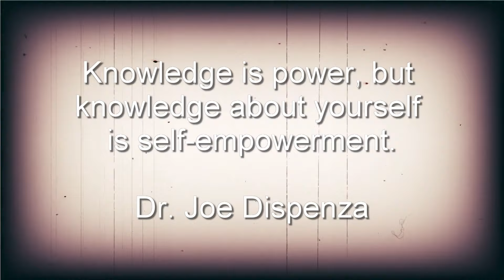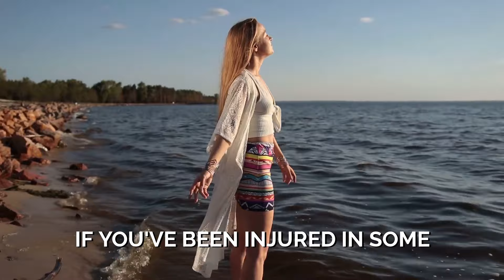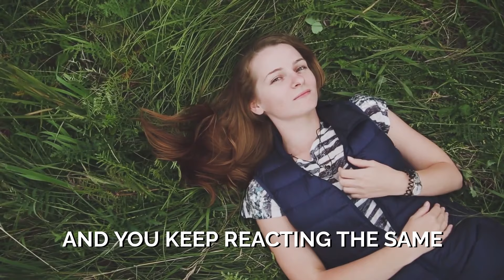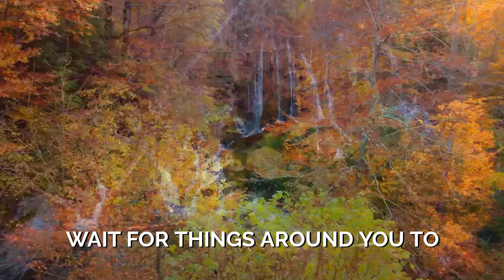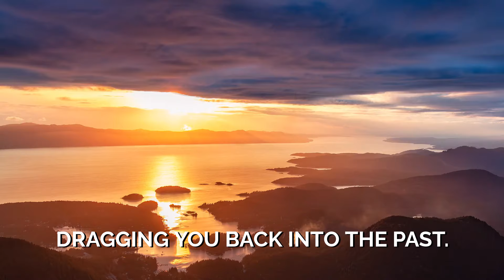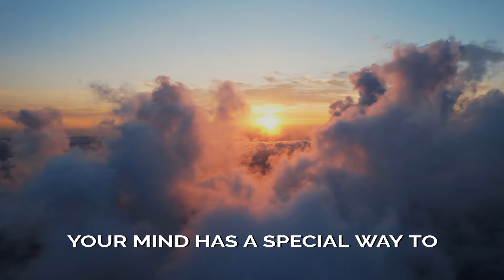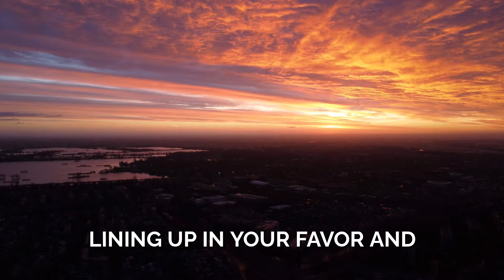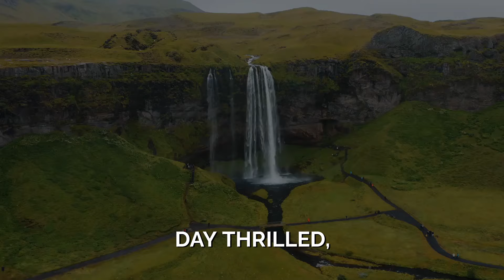RELAX, TRUST and Expect It To Happen TODAY! - Joe Dispenza (2024)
Appreciate you staying with us till the finish! I trust this video has provided you with meaningful insights and knowledge.

Joe Dispenza explains that everything in existence operates at its own unique frequency, and to bring your desires into physical reality, you must align yourself with the frequency of your already fulfilled wishes. It's as if the Universal intelligence, or God, is inviting you to demonstrate your true desires. That's the essence of it.

Master the art of aligning your vibration, and your life will transform. The Universe will deliver whatever you seek.

Our videos are crafted to enlighten and inspire others, drawing on the motivational essence of our content. With great admiration for Dr. Joe Dispenza and his wisdom, we aim to share his teachings with you through our creative expression.

ManifestingDreams, ElevateYourEmotions, QuantumJumping, BeliefChange
JoeDispenza, HeartCoherence, ProsperityMeditation, EmotionalWellness
LawOfAttraction, UniversalIntelligence, MindOverMatter, CosmicConsciousness
GratitudeMeditation, EnergyFrequency, WealthConsciousness, SpiritualAwakening
SubconsciousMind, Mindfulness, QuantumFieldTheory, EnergyHealing
ThoughtPower, LivingInGratitude, Meditation, InfinitePossibilities
PositiveEnergy, QuantumHealing, GratefulLiving, PlaceboByDesign
Neuroplasticity, VibrationalEnergy, EmotionalHealing, AbundanceMindset
UniversalAbundance, RewireYourBrain, MindfulnessPractice, SelfHealing
AbundanceAffirmations, BreakingTheHabitOfBeingYourself, GratitudePractice, QuantumPhysics
ManifestAbundance, PinealGlandActivation, Thankfulness, EnergyAlignment
HighVibration, QuantumManifestation, LawOfVibration, DispenzaMeditation
AttractAbundance, PersonalTransformation, HigherSelf, MindsetShift
HealingMeditation, PlaceboEffect, SpiritualHealing, ManifestationTechniques
BecomingSupernatural, Consciousness, MindBodyConnection, SpiritualHealing